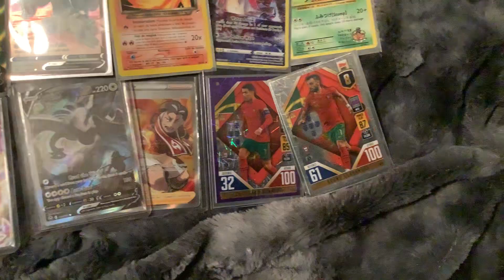My rare pokemon and soccer or football